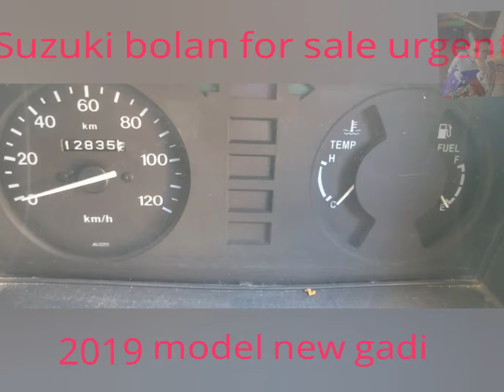gadi for sale Suzuki bolan 2019 model new condition Mirpur Azad Kashmir number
Suzuki bolan for sale 2019 model new condition new tyre registration Mirpur Azad Kashmir 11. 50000 demand